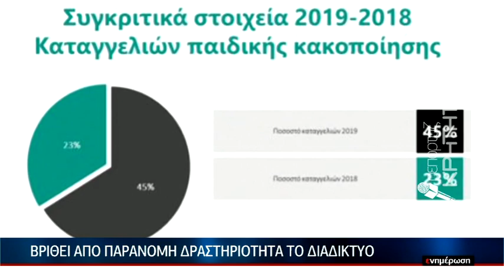Βριθει απο παράνομη δραστηριότητα το Διαδίκτυο